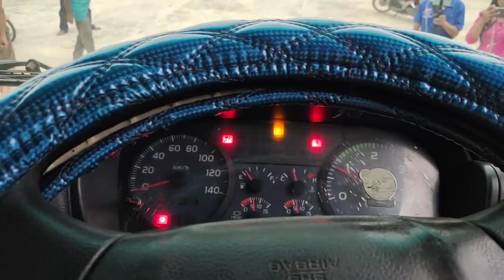เจ้ายักษ์ของดินด่วนแรงมากผมลองแล้ว